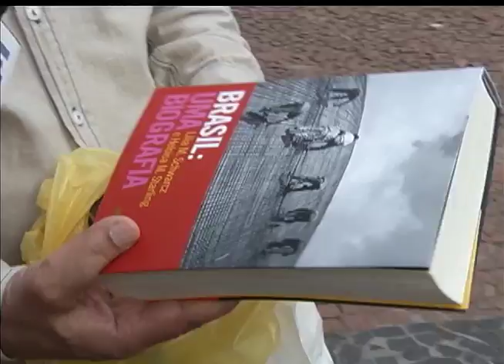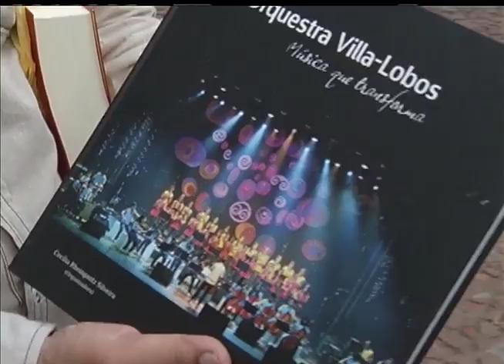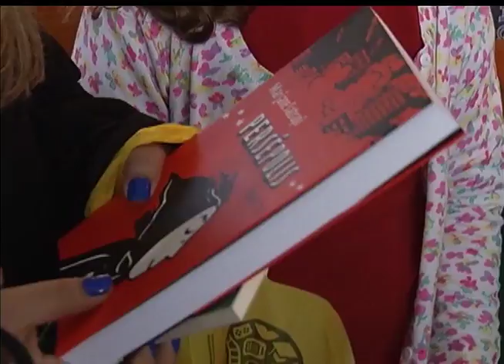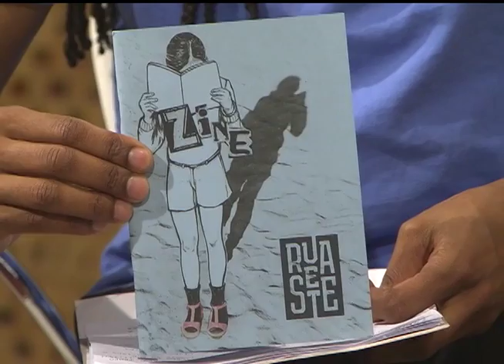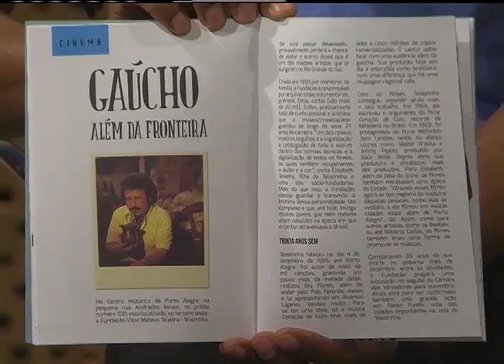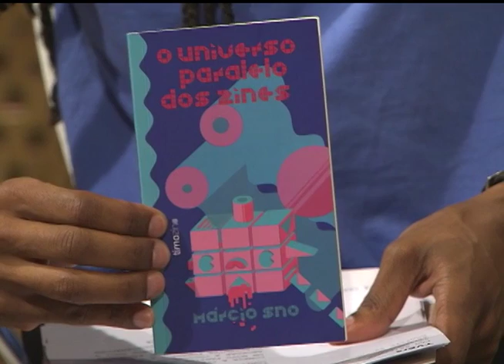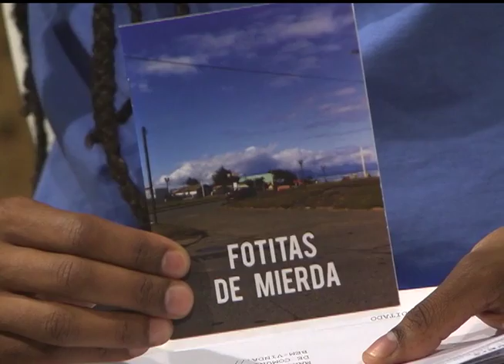Estação Cultura | TVE - Róger Wiest - 10/11/15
O músico Róger Wiest, da dupla Quiçá, se fosse, faz um som ao vivo no programa. A Quiçá se apresenta nesta sexta no Parangolé Bar E Restaurante.
Você também fica por dentro do fanzine Rua Sete e da nossa cobertura da 61ª Feira do Livro de Porto Alegre.